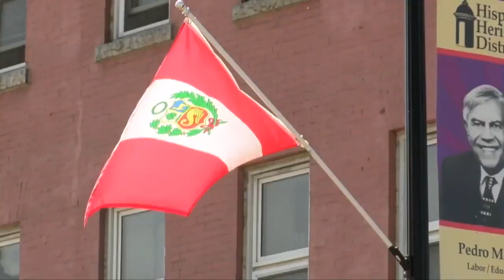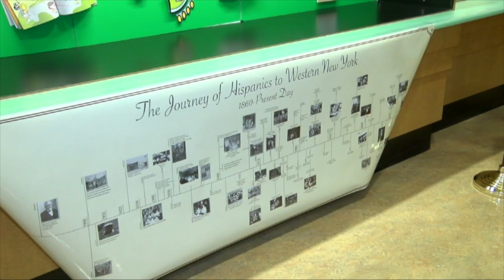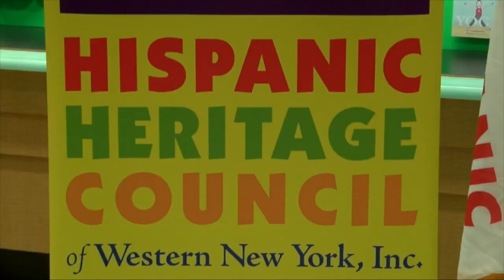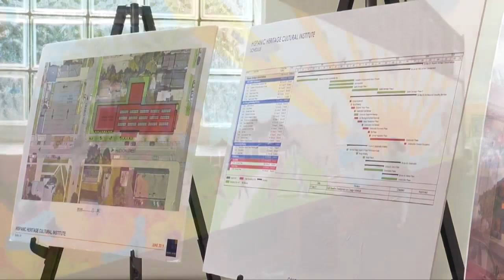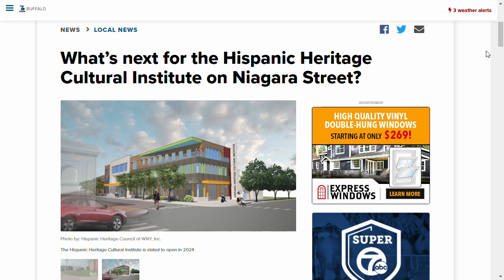What does Hispanic Heritage Month mean to you?